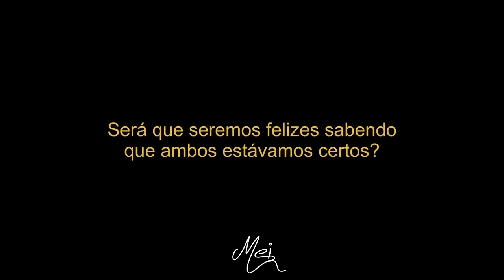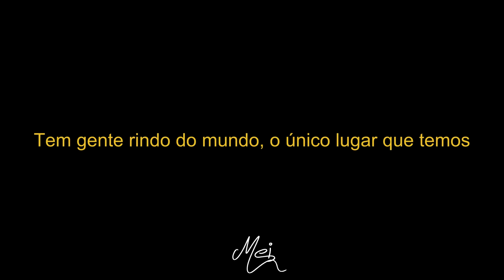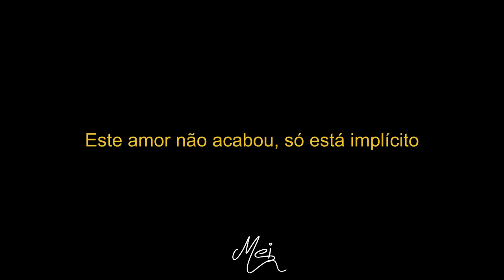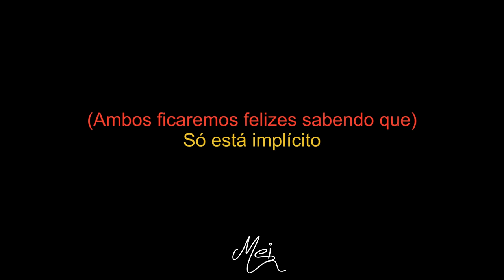The Academic - Unspoken | Tradução PT-BR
໒( ᓀ ‸ ᓂ )७    ℒ𝑒𝒾𝒶 𝒶 𝒹𝑒𝓈𝒸𝓇𝒾𝒸̧𝒶̃𝑜, 𝓃𝒶̃𝑜 𝓁𝑒𝓋𝒶 𝓂𝓊𝒾𝓉𝑜 𝓉𝑒𝓂𝓅𝑜!    ໒( ᓀ ‸ ᓂ )७

Lembre-se de interagir com os videos para o algoritmo do YouTube  𝙧𝙚𝙘𝙤𝙣𝙝𝙚𝙘𝙚𝙧 𝙦𝙪𝙚 𝙫𝙤𝙘𝙚̂ 𝙜𝙤𝙨𝙩𝙖 𝙙𝙚𝙨𝙨𝙚 𝙩𝙞𝙥𝙤 𝙙𝙚 𝙘𝙤𝙣𝙩𝙚𝙪́𝙙𝙤.

✮ Caso eu tenha perdido algum termo, me avise. Este canal é puramente para entretenimento, sendo assim nem sempre vou conseguir adaptar 100%. Seja gentil!

                         ᴀ ᴄ ᴏ ᴍ ᴘ ᴀ ɴ ʜ ᴇ  ᴀ  ʟ ᴇ ᴛ ʀ ᴀ  ᴏ ʀ ɪ ɢ ɪ ɴ ᴀ ʟ  ᴅ ᴇ s ᴛ ᴀ  ᴍ ᴜ́ s ɪ ᴄ ᴀ

❥ The Academic - Unspoken

We don't have to talk about it
We don't have to talk away
We don't have to talk about the things we probably would say
Will you have forgiveness for me?
Will you make it through the night?
Will we both be happy knowing that the two of us were right?

This love isn't broken, it's just unspoken
Living your best life
Live with emotion
If there's a set back, please, don't forget that
It's just unspoken

People started laughing
Some people laugh a lot
There's people laughing at the world, the only place we got
We don't have to try to rate them
We don't have to let them win
We don't have to [?]

Live with emotion
It's just unspoken
It's just unspoken
It's just unspoken
It's just unspoken

You say you're broken
I say you're out of your head
We take all these moments
Our memories will save us again

It's just unspoken